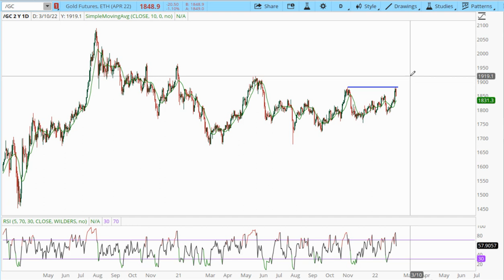Gold update higher highs